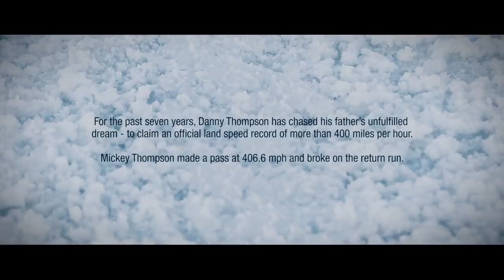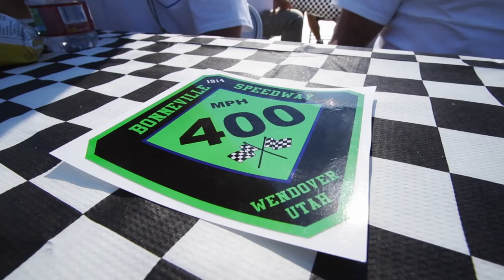Danny Thompson Sets Land Speed Record On Mickey Thompson Tires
Danny Thompson, son of the legendary Mickey Thompson, set a new land speed record for a piston-powered vehicle in the Challenger 2 streamliner during Speed Week at the Bonneville Salt Flats on Mickey Thompson Bonneville LSR tires.

On Saturday, Aug. 13, Thompson set a new AA/FS record with a speed of 411.191mph. Thompson backed up Saturday’s run with a 402.348mph run on Sunday, Aug. 14, and completed the weekend with a record-setting 406.769mph official average, a significant margin over the previous record of 392.503mph.